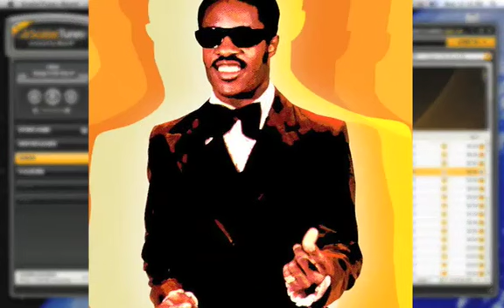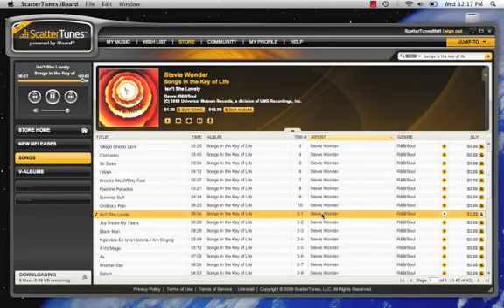Matt's ScatterTunes Review: Stevie Wonder "Songs in the Key of Life"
ScatterTunes Matt reviews one of the greatest albums of all time, Stevie Wonder's "Songs in the Key of Life". If this album isn't in your collection, it should be. You can pick it up DRM free through ScatterTunes.